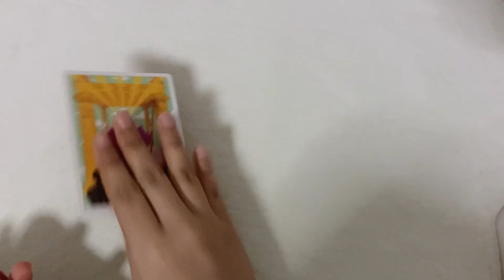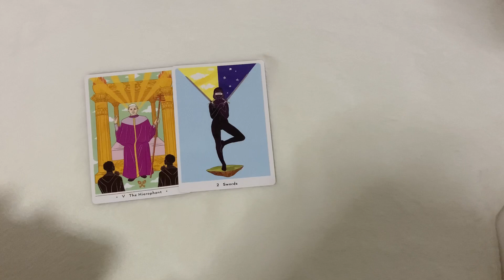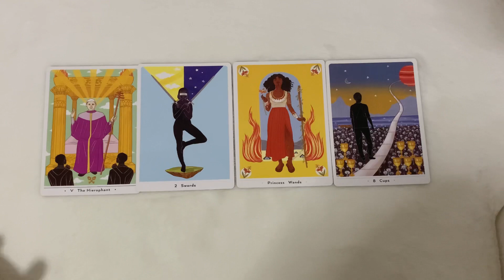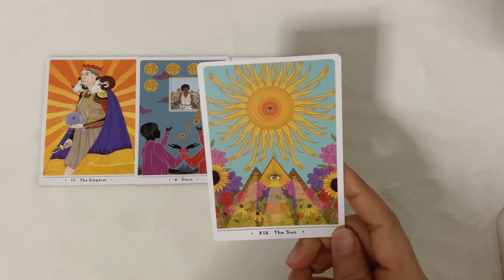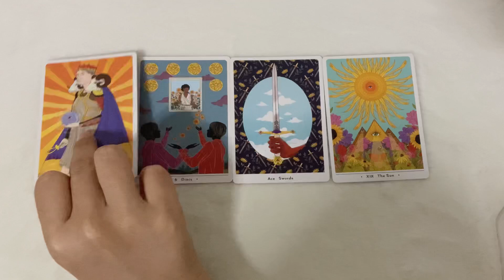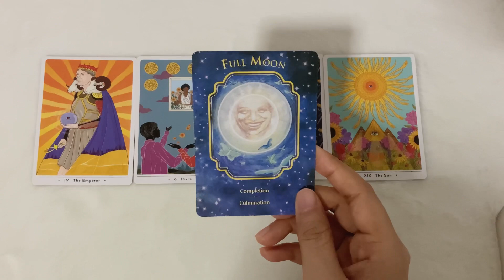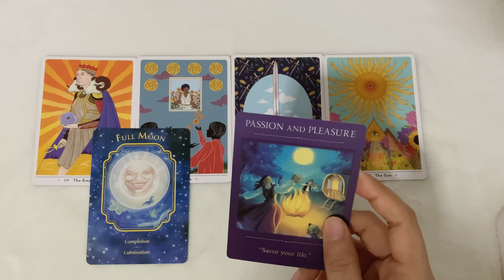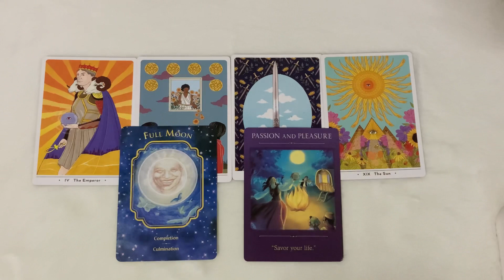Random | (Timeless) สิ่งที่กำลังจะเกิดขึ้นกับคุณเร็วๆนี้